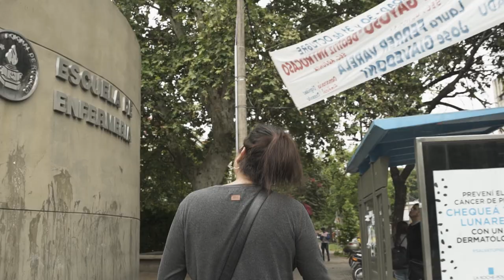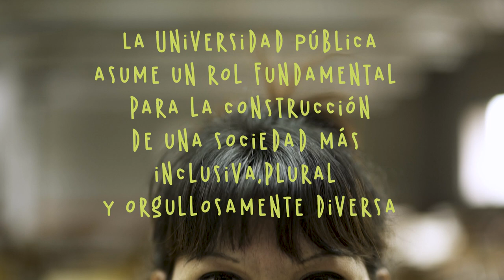SOMOS UNIVERSIDAD | UNR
La Universidad de Rosario aprobó en 2019 el cupo laboral travesti-trans para el personal universitario.
 El horizonte: una Universidad inclusiva y diversa.

52 micros de 26 Universidades de todo el país.
52 micro-relatos de derechos conquistados.